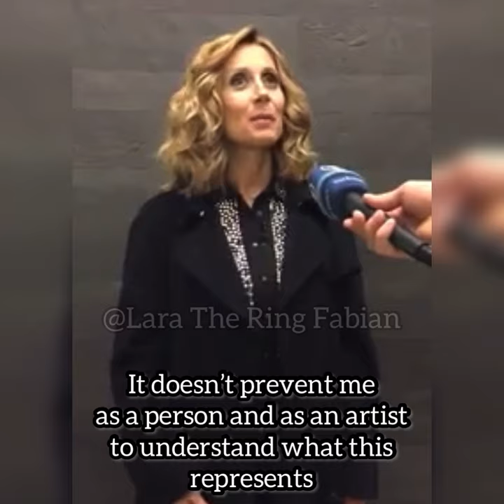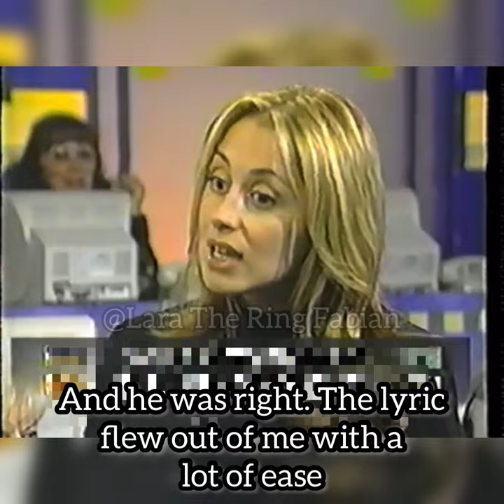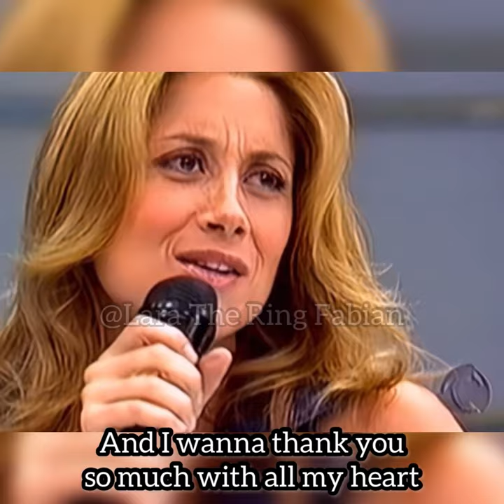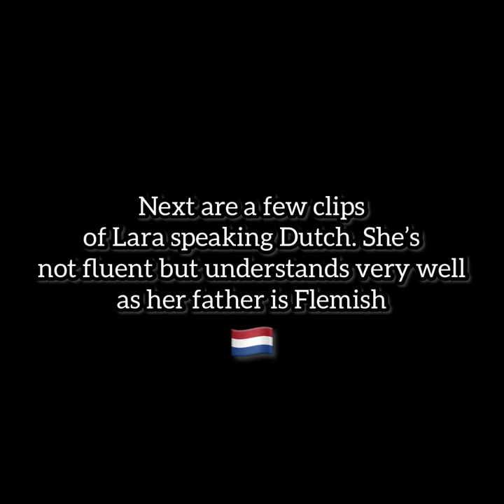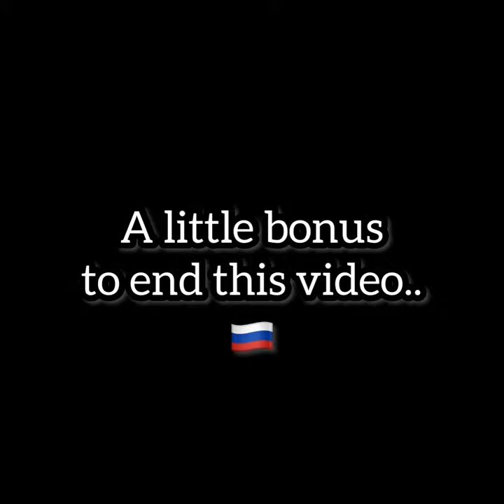Lara Fabian - A master of languages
Note that you absolutely do not have to send anything if you don’t want to or don’t have the means 💗